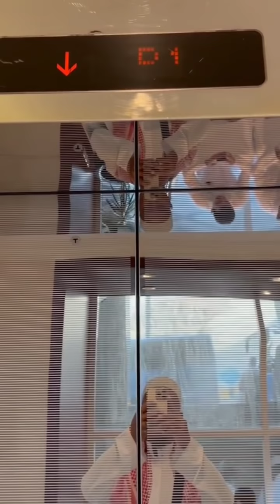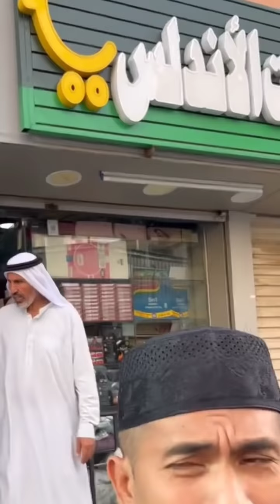Faizal Ismail & Bell Ngasri || Sabil Untuk Di Agihkan || Sabil Juga Rezeki Berbuka Puasa